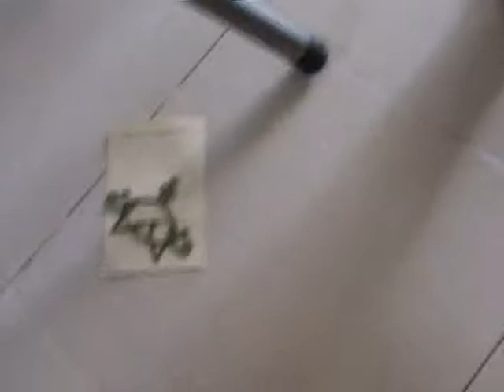Prezzies from the U.S.!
Ariana´s late Xmas parcel finally arrived today!!!  Thanks SO MUCH sweetie!  And the cats say thanks for their prezzies too... *mwah-hugs* :D